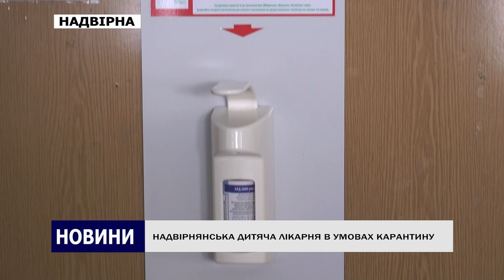ДИТЯЧА ЛІКАРНЯ В УМОВАХ КАРАНТИНУ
На Надвірнянщині коронавірусом інфіковано одну дитину. Недугу підтвердили у Надвірнянській дитячій лікарні у 14-ти річного хлопця. Пізніше його відправили до інфекційного відділення області. Загалом, кажуть медики ситуація у районній дитячій лікарні контрольована та стабільна.